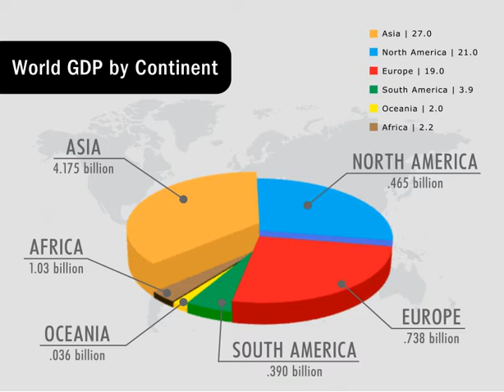Animated GDP Map